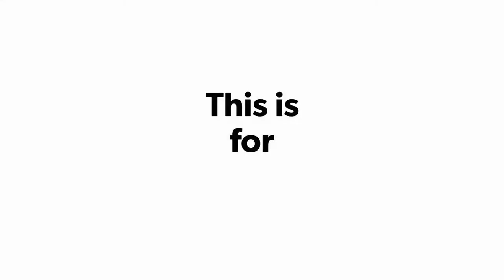FRANKFURT GESCHENKE SHOP - Bembel Gin, Bembel mit Namen, Bembel Schmuck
Bembel Shop & Frankfurt Souvenirs
Burgfriedenstraße 17
60489 Frankfurt am Main